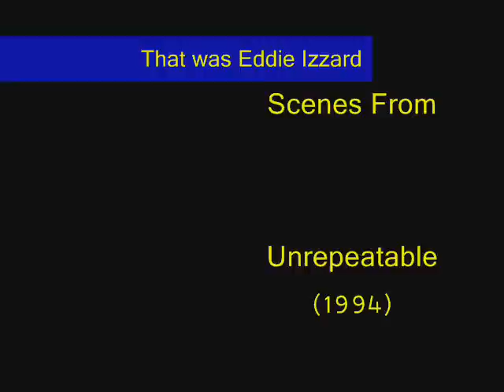Izzard Bunch'A Flowers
Funny Stuff
Scene from Unrepeatable